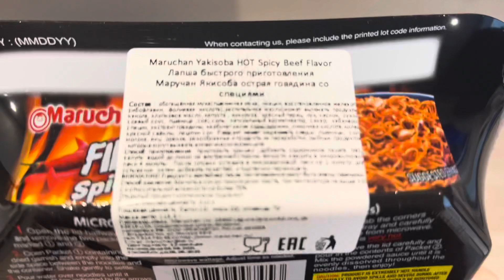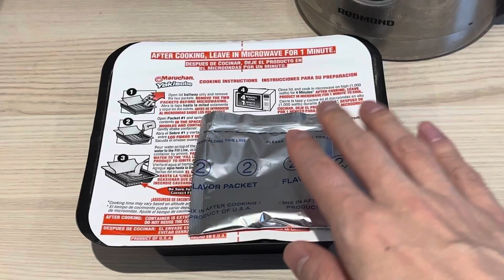【ロシア🇷🇺】まるちゃんファイア焼きそば🔥の味は？ ペヤング獄激辛やきそばfinalより辛いかも。。What does Maruchan Fire Fried Noodles taste like?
辛くて食べれませんでした